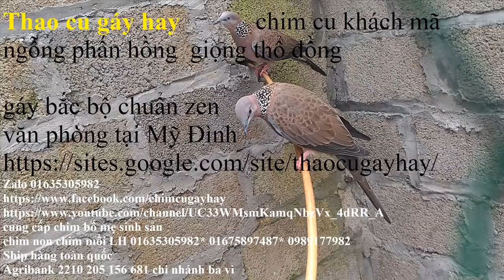KẺ TRỘM LẤY CẮP CHIM CU